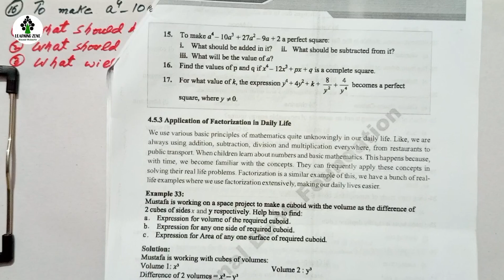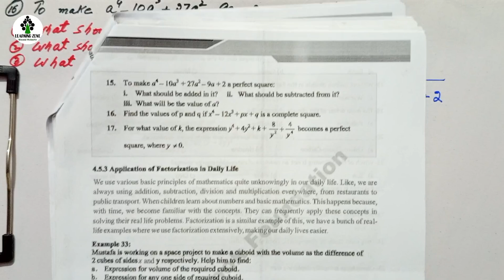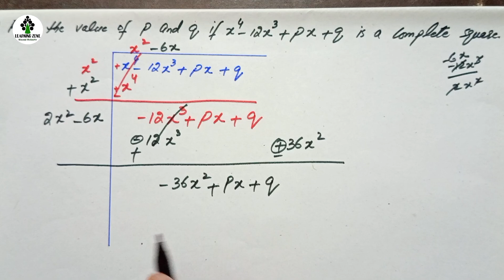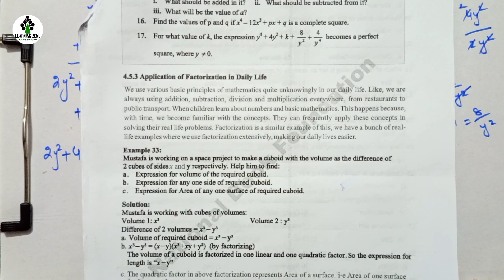Exercise 4.7 Class 9 Maths NBF New Book | Chapter 4 Ex 4.7 Class 9th | FBISE Board | Learning Zone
Time Codes:

00:00 Intro
00:33 Question no. 15
08:12 Question no. 16
14:37 Question no. 17

📌 About Me:
Hi, I am Masood Mubashir, an online Maths Teacher on YouTube, my paid online services are available on Fiverr, Up work and Work chest, and I also available for personal live classes on Zoom or Skype.

Class 7th Math New Book

Related Searches.

Ex 4.7 class 9 new math book 2024 solution
Cantab Publisher maths class 9th
New College Publisher class 9th maths
Educating youth Publications maths
Learning zone maths videos
Class 9 new math book 2024
Chapter 4 class 9 math new curriculum 2024
Chapter 4 exercise 4.7 question no. 1,2,3,4,5,6,7,8,9,10,11,12,13,14 class 9th maths nbf new book
Federal board class 9 maths new book maths
Factorisation method Algebra class 9
Class 9 national book foundation
Ex 4.7 class 9 maths 9th class math
Chapter 4 exercise 4.7 math class 9 national book foundation
Class 9 math national book foundation class 9th
Maths chapter 4 new book class 9 new math book 2024
Class 9 math ch 4 ex 4.7 class 9 math new curriculum 2024
Ex 4.7 class 9 by Learning Zone nbf
Class 9 book change news new books of class 9 2024
9th class maths chapter 4 9th class books 2024 math class 9
Chapter 4 9th class math SNC
Exercise 4.7 class 9 maths class 9 new curriculum 2024
Maths class 9 new book class 9 2024 new math Mathematics New Book
Federal Board National Book foundation New Books 2024
National book foundation Islamabad New Syllabus class 9th Maths science group
Exercise 4.7 Class 9th Maths new course 2024
 class 9 NBF Latest edition of National book foundation
Key book of maths class 9th NBF 2024
NBF latest books 2024 in Pdf Federal Board Islamabad FBISE maths online lecture